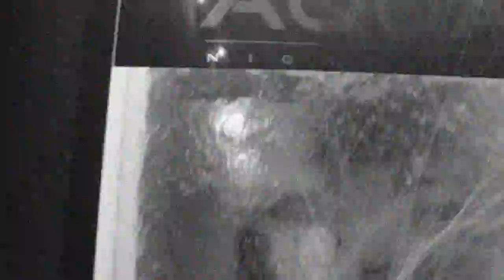Aqua Kettering Halloween Video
Here is our official, Aqua Night Club Kettering (Showcase Video) Halloween 2014